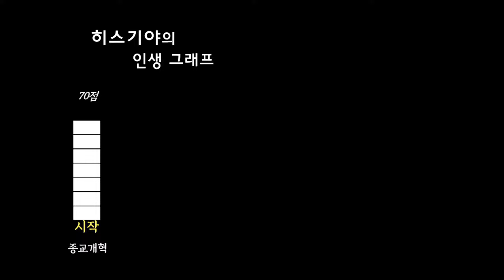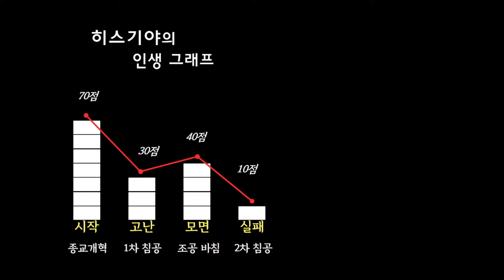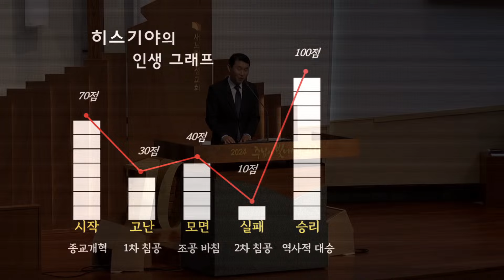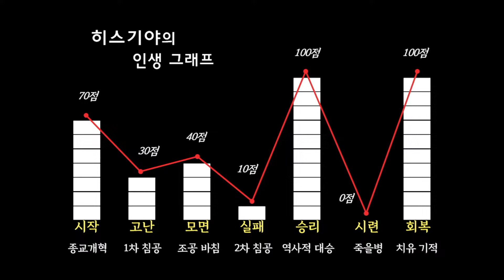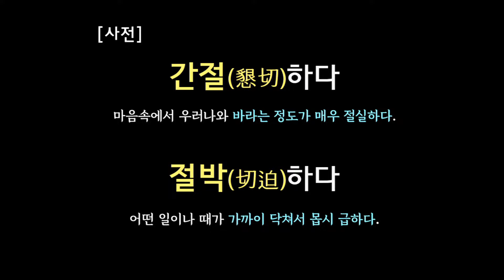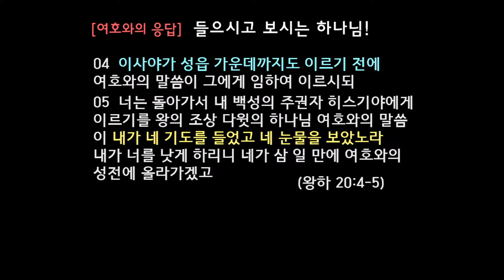새노래명성교회 2024년 4월 24일 수요예배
2024년 4월 24일 새노래명성교회 수요예배

제목 : 히스기야의 기도
본문 : 왕하 20: 5-6
설교 : 고은범 담임목사

   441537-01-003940 / 국민은행 / 계좌명 : 새노래명성교회
 - 헌금하실 때, 입금자명에 아래와 같이 기입해주시기 바랍니다.
   예) 홍길동감사 / 홍길동십일조 / 홍길동 선교